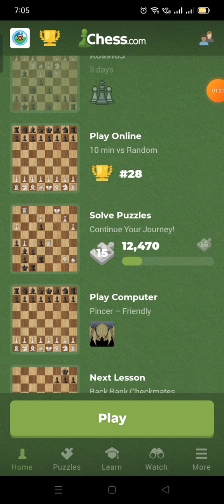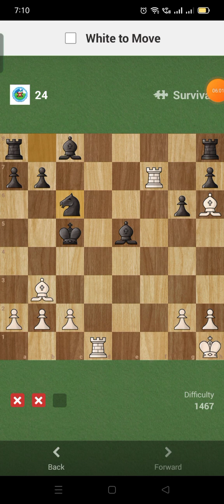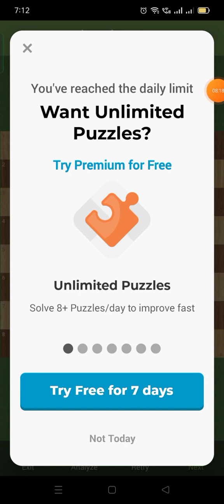Chess.com Solve, Puzzle Survival, Missed Day 475